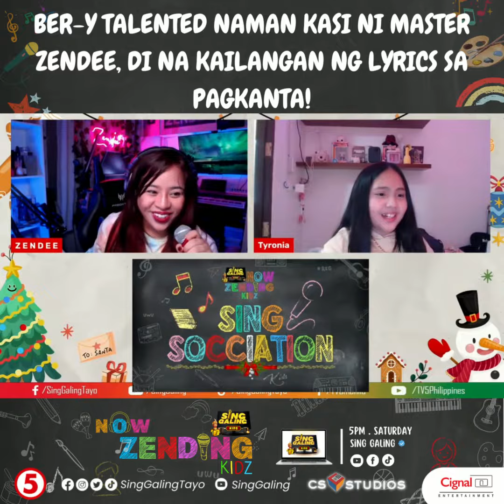Now Zending Kidz | Ano pa ang mga bagay na kaya mong gawin, Master Zendee? Grabe ka na ha!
Sing galing na, Sing kulit pa! Sing Galing Kids!

Lyka- @singgalingtayo